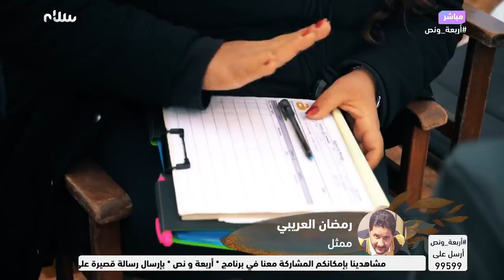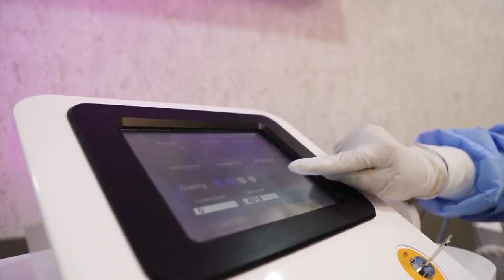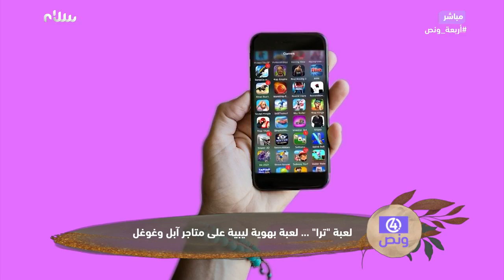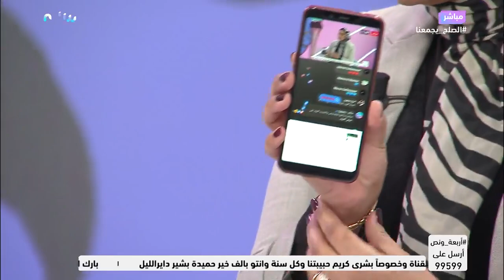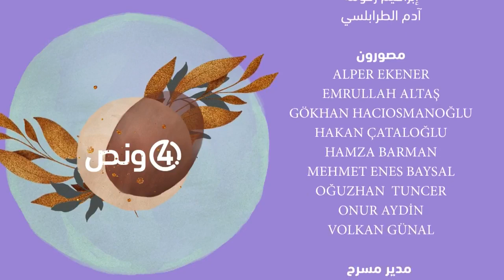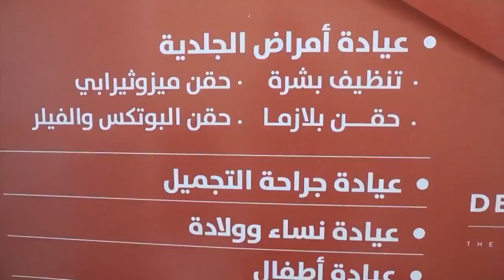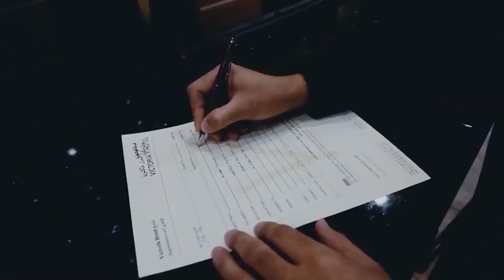أربعة ونص والحديث اليوم على مسلسل غسق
برنامج أربعة ونص والحديث اليوم على مسلسل غسق الذي يروي ملحمة البنيان المرصوص و

أربعة_ونص | الاثنين والأربعاء 4:30 عصراً
Dermalife clinic عيادة ديرما لايف
فندق فكتوريا
مركز سهى الحسناء للتجميل
شركة بشاشة للعطارة والأعشاب الطبيعية

تردد قناة سلام على القمر نايل سات:
12687 H 27500 7/8
12685 H 27500 7/8